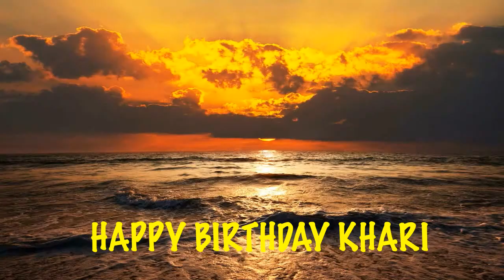Khari Birthday Song Beaches Playas